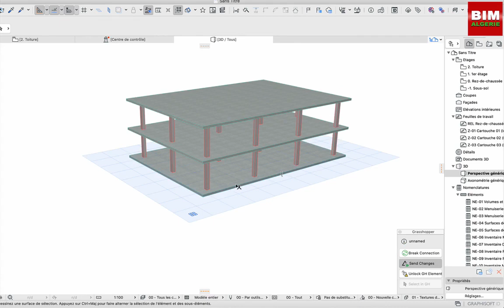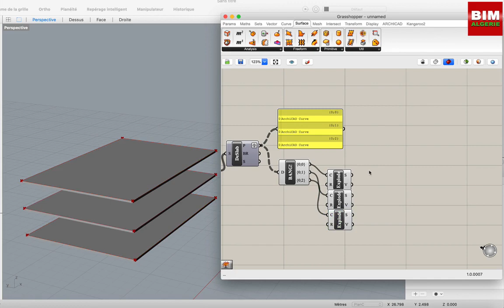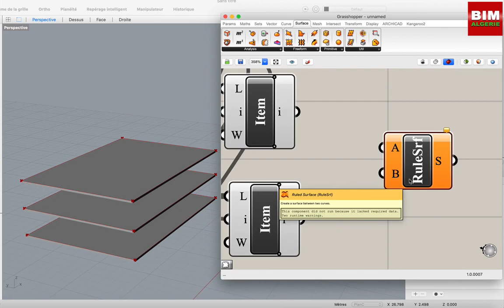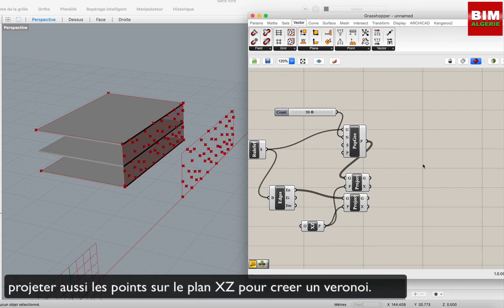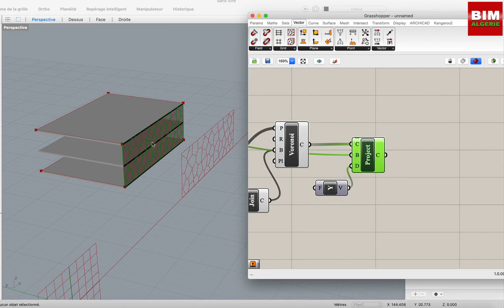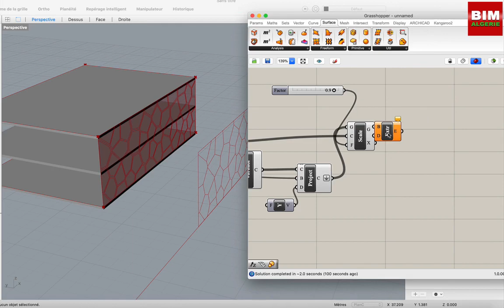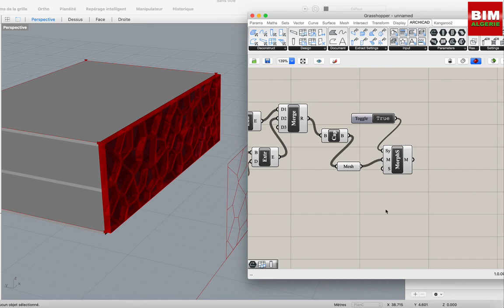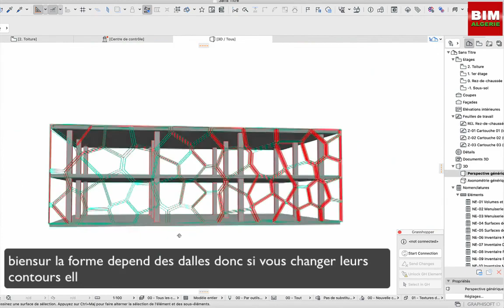Grasshopper Archicad veronoi 01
une video 01 veronoi facade sur l'utilisation de la  passerelle de connection entre grasshopper et archicad dénommé Live connection et qui assure l'échange de donnée et formes entre ces deux logiciels.